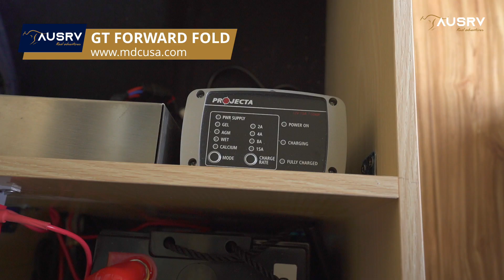AUSRV GT Pop up Camper(15SEC)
The GT is a full size forward fold tent top camper with a host of great standard feature. A leader in its class for storage and style, it’s supremely capable in the toughest of overland adventures and easy to set up for quick overnight stops. The GT can comfortably accommodate a family of 4 and the electrics and water capacity make it an excellent choice for camping off grid. Whether you’re travelling the coast, the desert, or the hills, the GT is ready for duty. If it’s time for the perfect combination of style, durability, and value for money, take a closer look at the AusRV GT.

 ✅ Perfect for 4
 ✅ Front Storage locker
 ✅ Hot dipped galvanized steel chassis
 ✅ Detachable Nylon Ensuite
 ✅ Bluetooth Stereo with Waterproof Speakers
 ✅ 19" TV